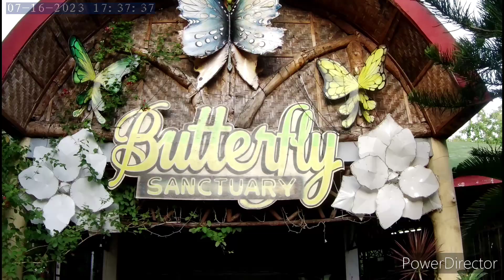Vlog 360 : Butterfly Sanctuary, Pasonanca Park, Zamboanga City